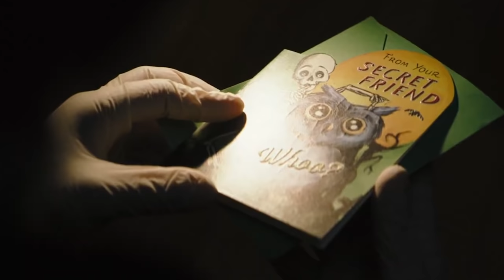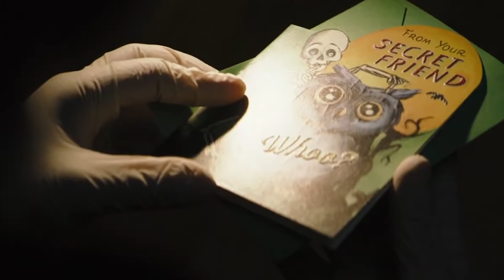The Batman Trailer Breakdown and Easter Eggs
The Batman Trailer. Robert Pattinson, Catwoman, Riddler, Movies Easter Eggs, Justice League Snyder Cut Trailer, The Suicide Squad Trailer

Covering The Batman 2021 Trailer, Batman Movies Easter Eggs, DC Fandome Trailer, Justice League Snyder Cut Trailer, DC Movies Panel Breakdown. New The Batman Movie Footage, Robert Pattinson, Catwoman, Riddler, Penguin, New Batmobile. Justice League Snyder Cut Trailer Footage, Wonder Woman 1984 Trailer, The Suicide Squad 2021 Trailer, The Flash Movie and Michael Keaton Batman.

The Flash Movie Teaser, Aquaman 2 Movie, Shazam 2 Teaser and The Rock Black Adam Movie Teaser. There will be more DC FanDome Panels for all the new DC Movies and New DC Series. Green Lantern HBO and possibly Justice League Dark.

I'll be post more DC Movies videos and updates as we get more footage for everything and big announcements!

And I'll do more Batman Movie videos for all the different Batman versions based on what DC Movies Announce in the future. And this is not related to the new Batman Scenes coming to the Justice League Snyder Cut Movie next year. That will still be all Ben Affleck Batman.

All my DC Fandome Trailer videos will post next weekened! The Batman 2021 Trailer, Justice League Snyder Cut Trailer, The Suicide Squad 2021 Trailer, Black Adam Movie Teaser, Shazam 2, The Flash Movie 2022 and anything else they release for the new Green Lantern HBO Series or Justice League Dark HBO Series!